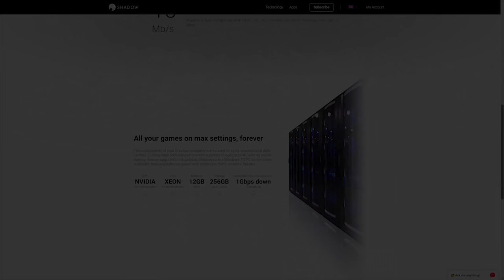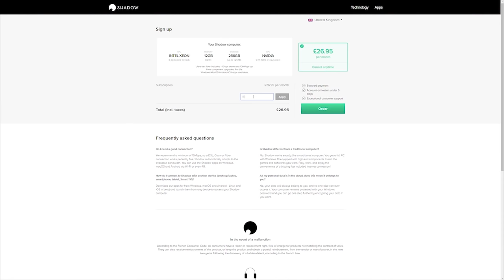Star Citizen Ship Pricing & Persistence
Star Citizen with a look at the Economy, ship pricing, physicalized inventories - This is a summary of Calling All Devs - The Economy of Spaceships and there is a tiny dog on the table.

Star Citizen is an Open Development Alpha Project that aims to build a First Person MMO Space Sim that covers gameplay in ship & on ground, economy and pretty much anything else you would want. It's built in the StarEngine (a modified Lumberyard Engine). You'll see massive Space Ships that you can fly with friends, land on planets, explore or whatever your way to whatever goal you choose. It's available to try in it's current Alpha State Now & you can help give feedback & influence the direction of the game.
Squadron 42 is the Single Player Campaign of Star Citizen & the Spiritual Successor of Wing Commander. The Idea is the game is maximum pretty and seamless... NO LOADING SCREENS.
Both Games are currently in the Alpha of their development with the hope that SQ42 Episode 1 may be released Q3-4 2019.
I am suspecting to see a Star Citizen MMO/PU Beta end of 2020.

Full Disclosure:
I am an independent Star Citizen Fan & Content Creator. I am not paid or contracted by CIG/RSI in anyway.
I am an Evocati Member and as such I am under an NDA for Closed Early Patch Releases, known as the Evocati Test Flight (ETF).
Shadow Cloud Gaming referrals give me a small kickback, however I am not paid by them for any specific videos or promotion.

CURRENT STAR CITIZEN PATCH REVISION ALPHA 3.3.7 PTU